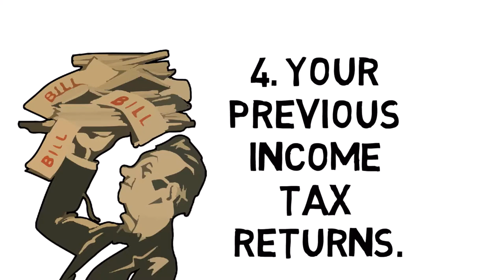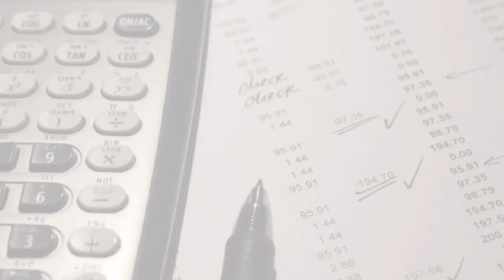10 documents for business loan approval in 2019